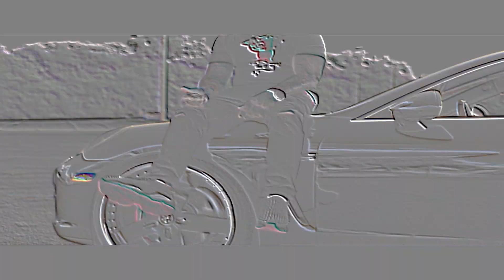Tony Sosa "New Car Official Video"